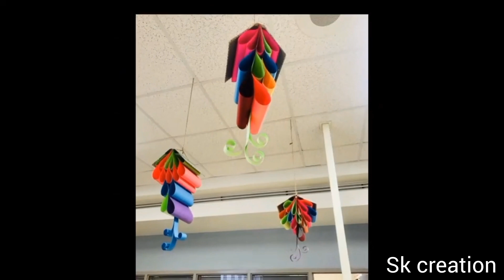Preschool wall hanging ideas | Preschool door decoration ideas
Preschool classroom decoration ideas | Preschool door decoration ideas | wall decoration
Amazing and easy ideas for preschool classroom decoration
🔹 Wallmate ideas
🔹 Wall hanging ideas
🔹 Bulletin board decoration ideas
🔹 Wall decoration ideas
🔹 Door decoration
🔹 School decorations